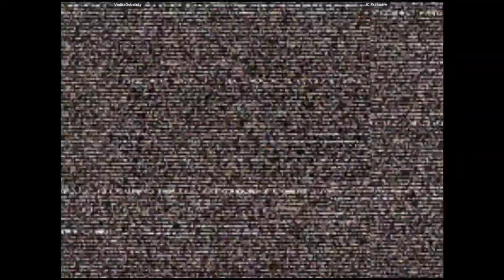CVS2 - VodkaGobalsky VS JC Exclusive | 🇺🇸🇺🇸 Fightcade2